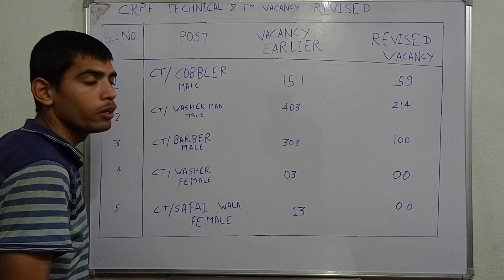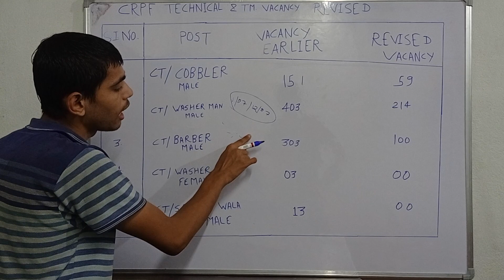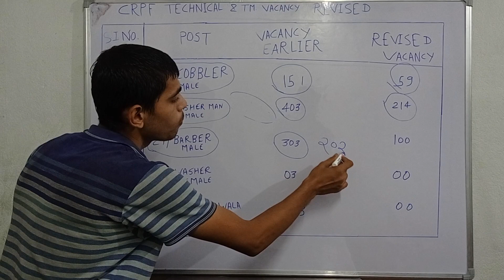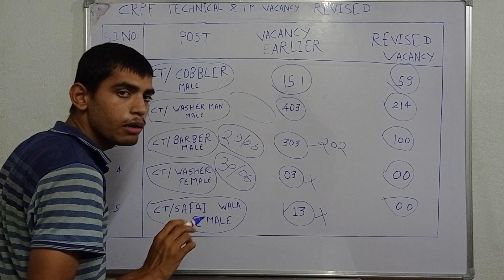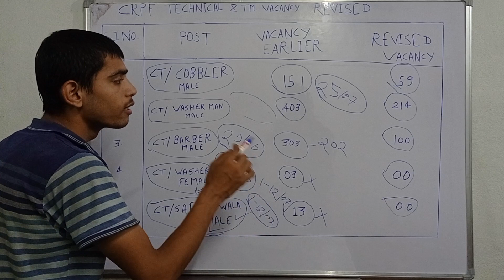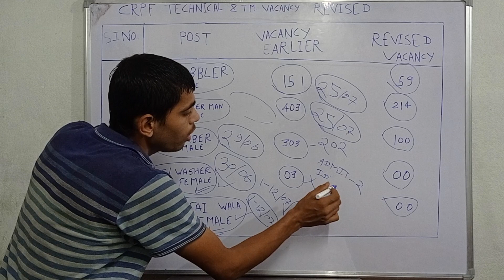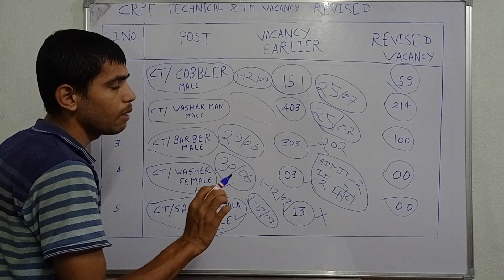CRPF Tradesman Admit Card related new notice||CRPF tradesman important instruction of written exam ?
CRPF has released two new notification regarding Tradesman Exam 2023.